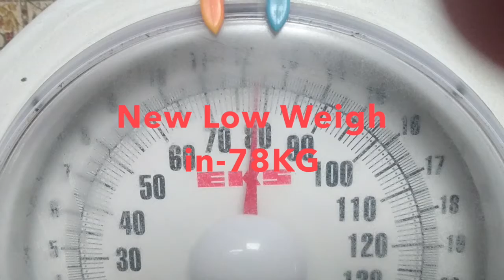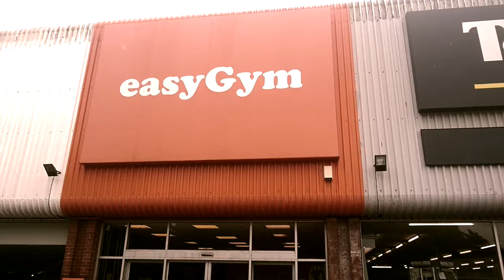Legs Motivational Edit | Partner vs Alone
Earliest leg workout I've done, all compressed in an epic edit, featuring my old workout partner! (if you wanna skip to the good part. 2:44 ;)

Bodypower ambassador code: BPUM